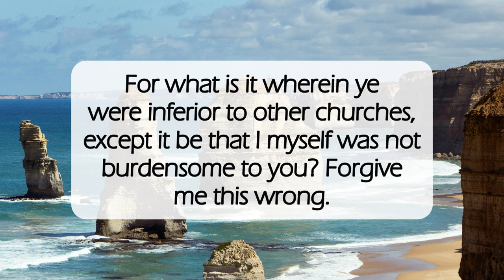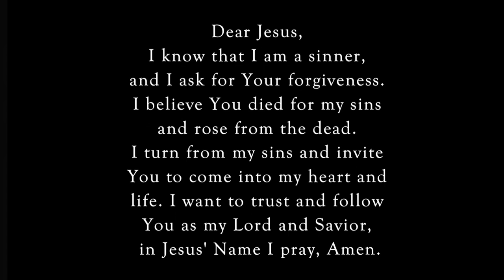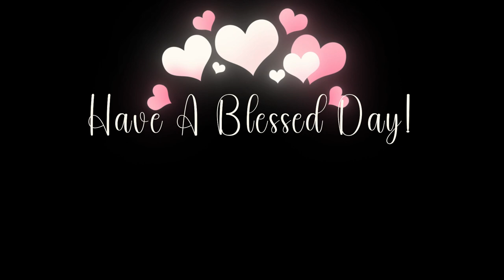Signs of An Apostle✝️dailyword